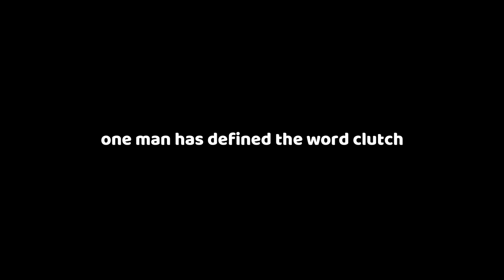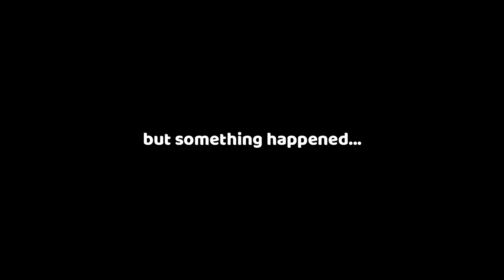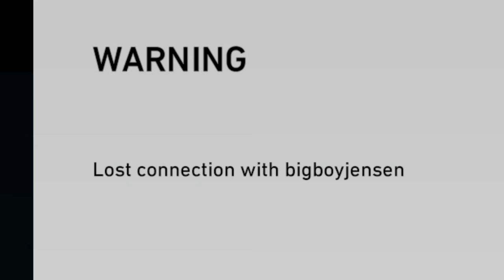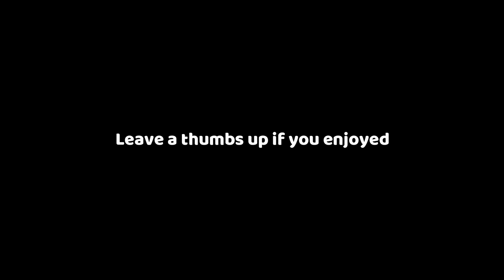99 EDDIE MATHEWS HAS ARRIVED!! MLB THE SHOW 19 DIAMOND DYNASTY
99 SIGNATURE EDDIE MATHEWS JOINS THE TEAM! MLB THE SHOW 19 DIAMOND DYNASTY GAMEPLAY.